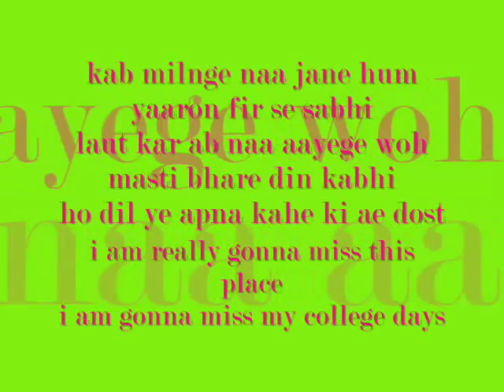A.I.E.M.D (CSE)2008-2012 LAST DAY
COLLAGE LAST DAY